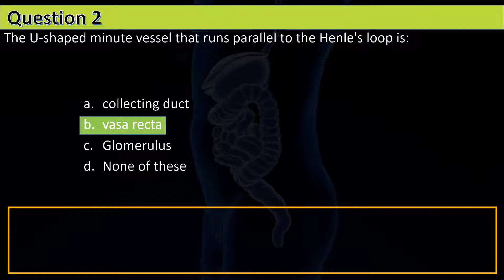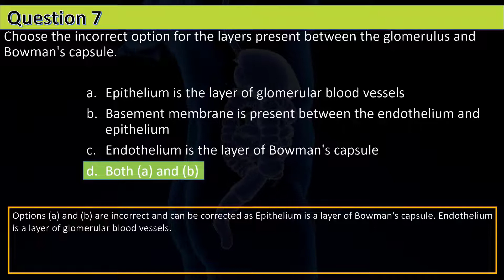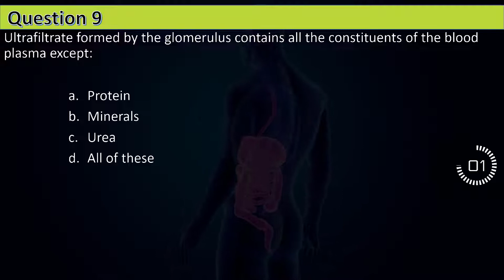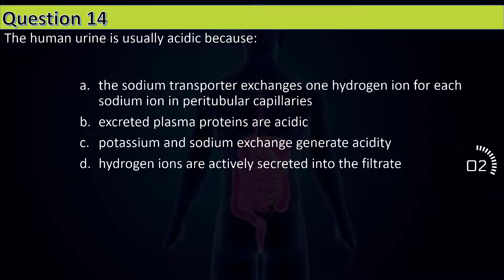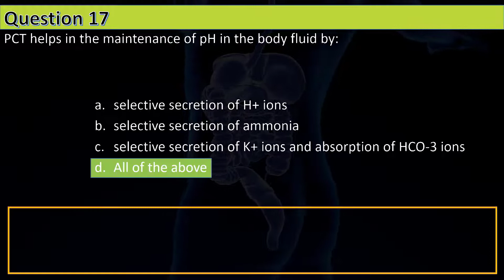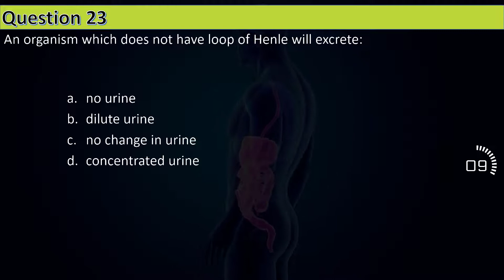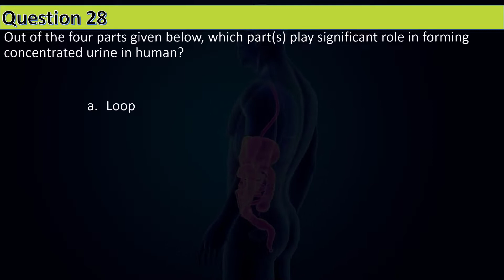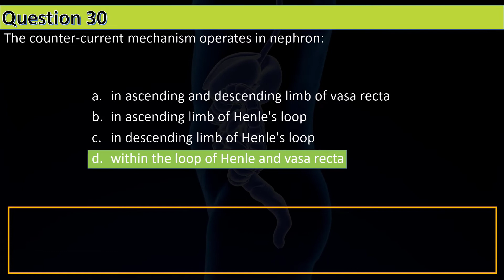CLASS XI Biology MCQs For NEET || Excretory Products and Elimination (Part - 2) || by Shiksha House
CLASS XI Biology MCQs For NEET, Excretory Products and Elimination (Part - 2) MCQs by Shiksha House.
This CLASS XI Biology MCQs For NEET, Excretory Products and Elimination (Part - 2) MCQs, by Shiksha House with explanation is very interesting and easy to understand way of learning from Shiksha House. Shiksha House is an Education related Channel to teach CBSE, ICSE, NCERT and state board lessons. Shiksha House uploads videos of all Subjects of Higher secondary Education. Shiksha House teach through very interesting, easy to understandable Animated Video Lessons.